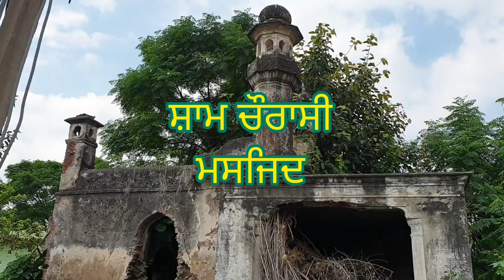ਮਸਜਿਦ 🕌 masjid Pre-Partition masjid in punjab 1947 ਦੀਆ 🧭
By Joining amardeep singhpuria , You Can Get These Benefits:
2. How To Make Money Online
3. Live Streaming (Ask Questions and Get Support)
4. Behind The Scene Photos
5. Motivational Quotes

6.Documentary | Old Pre-Partition House in Punjab India

7.Old and Historical

8.punjabi poems and songs